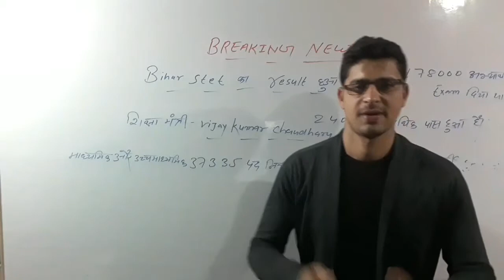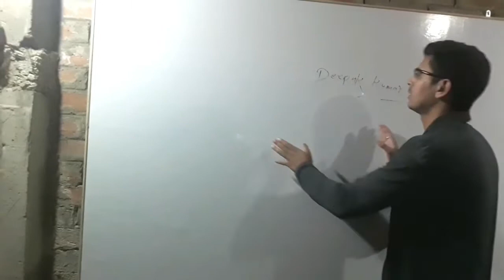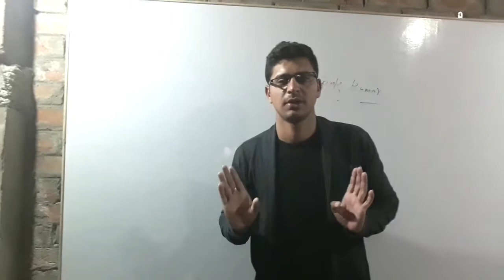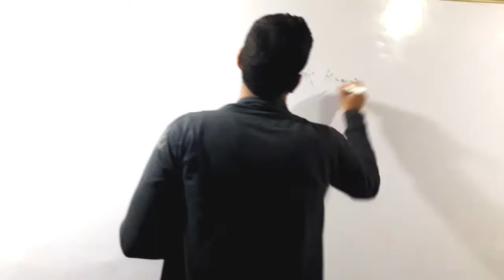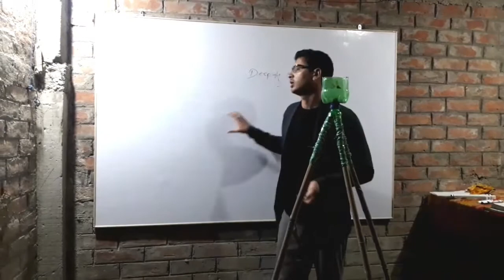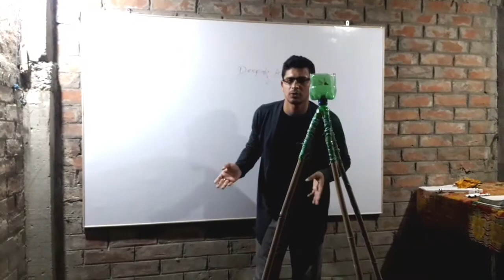गरीब का setup tour | my youtube setup tour | Deepak jha setup 2021 | 2500₹ का setup कम खर्च में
Hello dosto aap sabhi ko swagat h hmare youtube channel Deepak jha study masti pe
dosto mai apni income ke adhar pr kam se kam kharch me maine kiya apna setup taiyar to ho jaiye taiyar or apni study ki kijiye taiyari deepak jha study masti pe .
                    dosto mera manana h ki aap agar garib ho or aapke paas agar utna paisa nhi h yani kam paisa h to bas aap bhi mere tarah setup taiyar kr sakte h or study kara sakte h
bas deri nhi kijiye or es video ko watch kijiye or pta kijiye ki kam se kam khrch me setup taiyar kaise hota h.
bas ye wali video ko watch krke to dosto agar aapko ye video achha lagata h video ko like jarur kr dijiyega or apne dosto me share bhi kr dijiyega.

Dosto maine es video me bataya h  ki hm kaise apni setup pe video soot krte h or kaisa mera setup tour h to bas es video me aapko milega puri jankari to bas es video ko watch kijiye
1 my setup
2 low cost setup
3 kam khrch wala setup
4 good setup
5 low cost and best setup